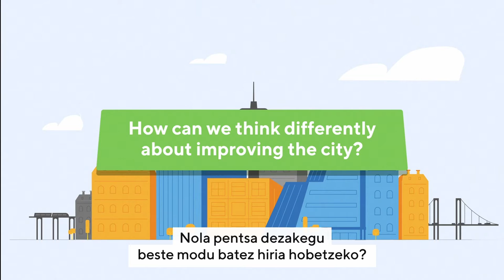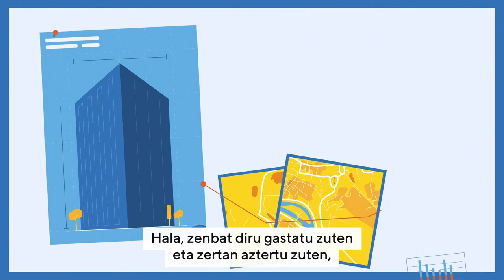How is your city using procurement to make public spend matter? [Basque Subtitles]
Step 1 to Making Spend Matter: Understanding the strategic importance of public procurement.

Watch this short video from the Making Spend Matter URBACT Network to discover how public organisations can collectively use the power of public procurement to support the wellbeing of their communities, the resilience of the economy and the sustainability of the environment.

Over the past 2 years, our Partners in Preston (United Kingdom), Bistrița (Romania), Kavala (Greece), Koszalin (Poland), Pamplona (Spain), Schaerbeek (Belgium) and Vila Nova de Famalicão (Portugal) have worked in collaboration to change procurement practices and behaviours, exchanging, testing and adapting practices to enhance the sustainable impact of their public spend and help build stronger communities.

We are capturing our Network's tools, guidance, lessons learned and recommendations into a ‘Making Spend Matter’ Toolkit to enable other public organisations and cities to start their own strategic procurement journey.

We are excited to share with you this video as the first output of the Toolkit which will be structured into 4 steps to ‘Making Spend Matter’ from understanding the strategic importance of public procurement to analysing procurement spend and its impact, progressing practices and implementing change.

Join the movement by sharing your story at MakingSpendMatter to raise awareness of the strategic role public procurement can play in shaping a better future!

Then join us for the Making Spend Matter Final Conference. You will have the unique opportunity to exchange with our Partner Cities and Network Experts, learn from their approach to strategic procurement and find out more about the ‘Making Spend Matter’ toolkit to take the next step in your procurement journey.

Video by Digital Finch.

This video is also available with subtitles in Basque, Flemish, French, Greek, Polish, Portuguese, Romanian and Spanish

Making Spend Matter is a network of 7 European cities, funded through the URBACT III Programme and the European Regional Development Fund, exploring how spend analysis can be used as an evidence base to improve public procurement and deliver wider benefits to communities and places.